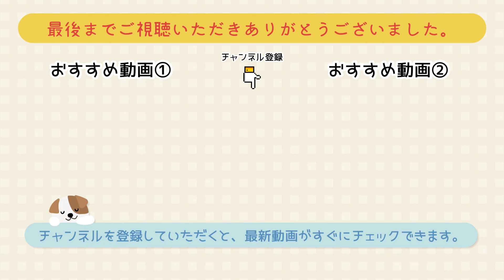【折り紙】色鮮やかでキレイ！チューリップのリースの折り方 ［Origami］Tulips lease 簡単お花のおりがみ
こんにちは。

【チューリップのリース】の折り方です。色鮮やかでとてもキレイなチューリップをリースにしました。お部屋などの壁飾りとしてご使用できます。かわいいですよ♪簡単な折り方でゆっくり解説しています。お子さまと一緒に折ると楽しいですよ♪

☆用意する物☆
・150mm×150mm
    おりがみ（緑）　8枚
・117mm×117mm
    おりがみ（花の色）　8枚
・のり